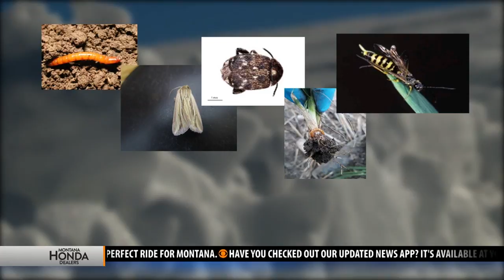Montana Ag Network: Agricultural benefits of the snow and cold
Officials say not only does the snow provide moisture come spring, it also helps protect crops.